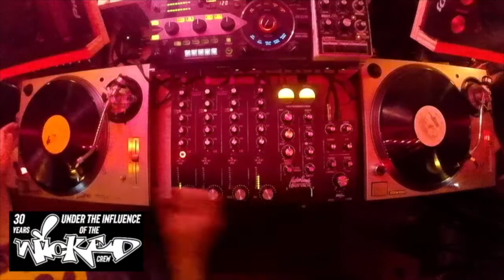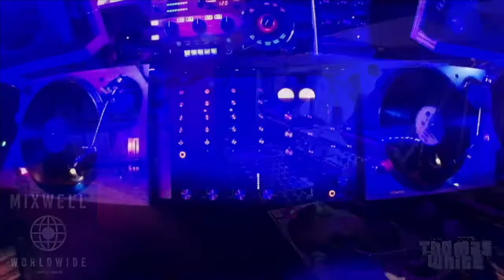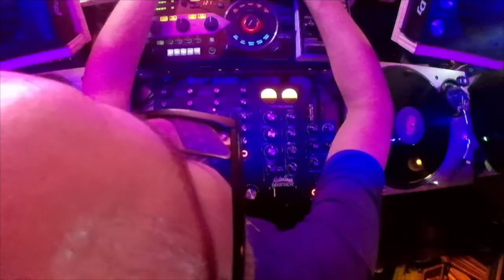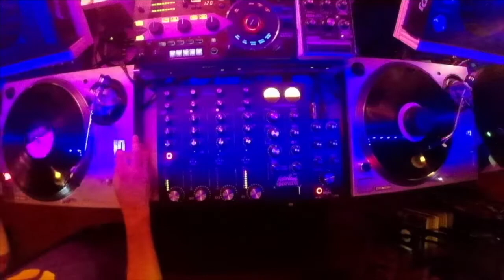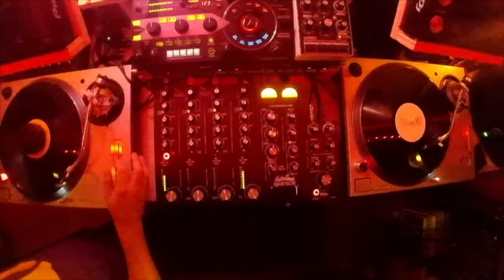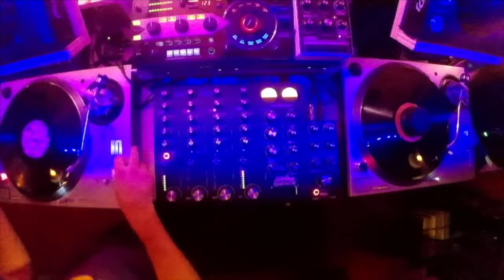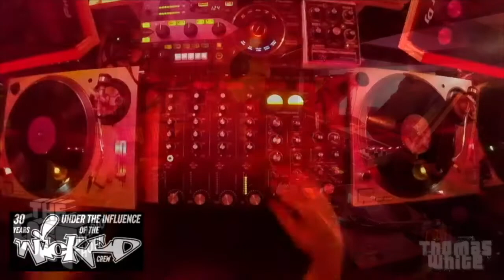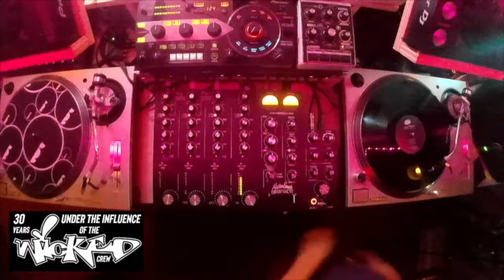Wicked Crew Tribute, 5 Hour Lost Radio Show Special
This DJ Mix is dedicated to the legendary Wicked Crew DJ's Garth, Jenö, Thomas and Markie from San Francisco by way of the UK in their youth. They invented a sound and it reached the masses.

I have followed the work of these guys, their tours, performances, productions and the all-important mixtapes since 93-94'ish days. I learned so much about selection, programming and mixing it up from their influence. In this mix I play 100% music I was inspired to seek or buy because of this Wicked Crew. Garth was my favorite mixmaster who themed tape mixes with favorites being "House Nation" and "Come Down Massive." Jenö is the master of long psychedelic blends and loves acid house to this day. You can catch him with his Noise from the Void series these days. Thomas was the in your face master of the moment with more funky jams and Markie had the environmental programming on lock down. Like master painters and their brushes the Wicked boys created works of art that have inspired generations of DJ's like me in their 30-year run. Thank you fine gentlemen. I love you and hope you have long, enjoyable futures ahead of you. Keep rockin!

Sorry but there are some edits to remove copyrighted content. Please complain to Ryuchi Sakamoto, Carl Cox (Perfecto) or their publishers. Hrumph. As you will see it is a 100% vinyl mix but you can find anything on Discogs really. Let me guide if you want to find these tunes. I have so many more to play. Maybe there will be a part 2. Time will tell. Let's get lost...